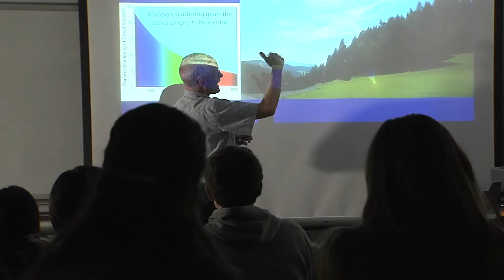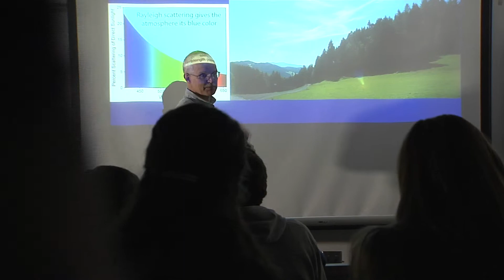BYU Department of Physics and Astronomy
Welcome to the BYU Department of Physics and Astronomy video library. This video provides a brief overview of the opportunities available for students.  Browse the other videos on our channel to get some highlights of the research conducted in the department, and view some of our teaching resources.